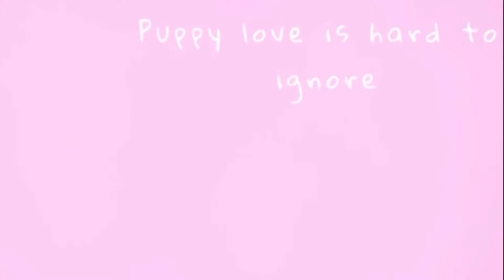PoopPost Statsus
Green the reactor is being sabotaged what are you doing?